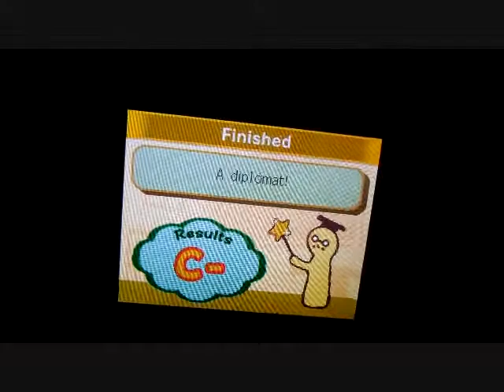My Lovely Attempt At Daily Vlogging